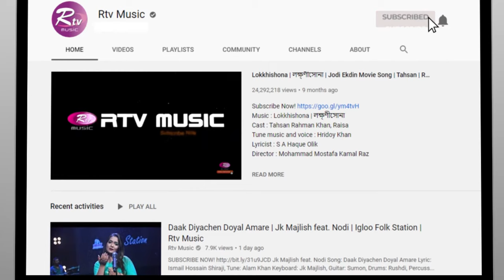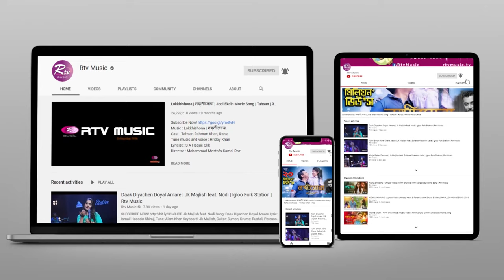Tumi Amar Chand | তুমি আমার চাঁদ | Rizia Parveen | Melodious Night | Rtv Music Plus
Program: Melodious Night
Song: Tumi Amar Chand | তুমি আমার চাঁদ
Singer: Rizia Parveen
Producer: Uzzal Rahman